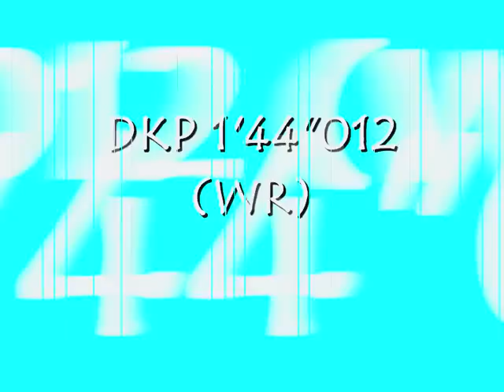DKP 1'44"012 (WR)